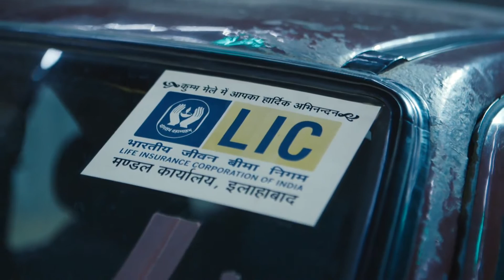استعراضات مرعبة على جدار الموت في الهند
نقدم لكم فيديو جديد لاستعراضات خطيرة تقام في شمال "الهند" على متن الدراجات النارية والسيارات وذلك بتحدي الجاذبية والسير على حائط دائري ارتفاعه لايقل عن 30 قدماً وبسرعة عالية جداً.

السر في نجاح هذه الألعاب الخطيرة هو استخدام المشاركون للقوة الطاردة المركزية الفيزيائية على حلبة دائرية مصنوعة من الخشب والتي بالطبع تشكل خطراً في حالة تحطمها بسبب أوزان الدراجات والسيارات التي تنطلق مسرعة عليها.

المشاركون يتحدون قوانين الجاذبية ويقودون سياراتهم ودراجاتهم وأيديهم في الهواء ليأخذوا النقود من الجماهير التي تقف أعلى الحائط الدائري وتلوح لهم بالنقود، ولذلك تعتبر هذه الاستعراضات من أغرب وأخطر الاستعراضات وأكثرها جنوناً في العالم.

يجدر الإشارة إلى أن أدمن صفحة "سبيييد" على موقع الفيسبوك قد نشر صوراً لهذا الاستعراض ولكن البعض شكك بصحتها مرددين "مفبركة على الفوتوشوب" ونقول للمشككين "ليس كل ما لا يصدقه العقل ليس حقيقة".

مشاهدة ممتعة يتمناها لكم أدمن صفحتنا على الفيسبوك ورحلة ممتعة على متن الخطوط الهندية.